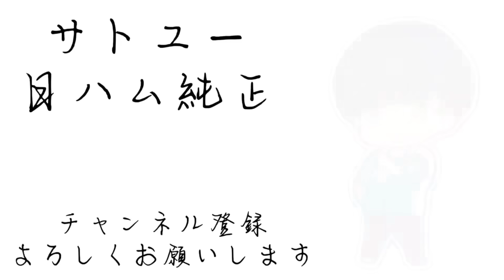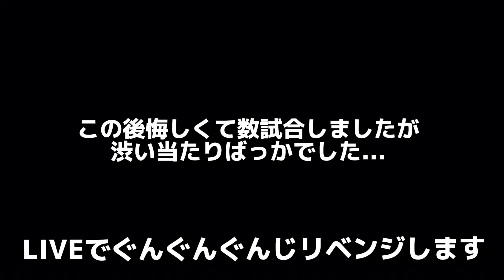【才能開花】日ハム版郡司裕也がついに登場！北の大地で覚醒中の未来のスターはプロスピでも大暴れ！？【日ハム純正】【プロスピA】#444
ぐんぐんぐんじ！！！グン様しか勝たん。

～自分の好きなことを好きなだけ～

【お知らせ】～メンバーシップについて～
～特典～
☆フィーバー軍団(190円)
・メンバーバッジ
・メンバー限定ライブ
・コメントの優先返信など
☆真のフィーバー軍団(480円)
上の特典＋
・最強純正オーダーを作る上でのアドバイス
→週1でLIVE配信して今後の立ち回りや獲得すべき選手などを他のメンバーと一緒に考えながらアドバイス、またいつでもLINEやTwitterなどで個別で相談に乗ります
（実際のその方のオーダーの写真などを見てアドバイスします）
・リアタイ指導
日ハムスピリーグ7位が本気でリアタイの打撃、配球などを教えます。
（実際その方のカーソルの動きなどを見るため動画などを送って頂き、YouTubeLIVEや個人のLINE、Twitterなどで指導します）
真のフィーバー軍団入って下さった方は、メンバー限定のオープンチャットを作成し、そこで質問などに答えたりしていこうと思ってます。興味のある方はぜひお願いいたします！(カスタム絵文字やバッジなどは作成次第今後変える予定です。)

【SNS】
個人垢 @Satoyuu_mikuuu
公式垢 @lovefighters_Y

こちらのチャンネルお手伝いしてます。

【実績】
2023 スピリーグ予選日ハム7位本戦6位
2022スピリーグ予選日ハム22位本戦ベスト4
2021スピリーグ予選日ハム7位本戦ベスト4
2021ランク戦第9回勝ち星ランキングMVP
2020、2021リアタイ階級球神
第2回パ・リーグ杯62位
2021 全国都道府県別対抗e-スポーツ選手権三重北海道東北代表
2022全国都道府県別対抗e-スポーツ選手権栃木オープンの部ブロック予選北海道東北ベスト8